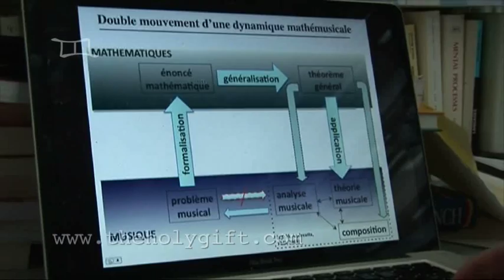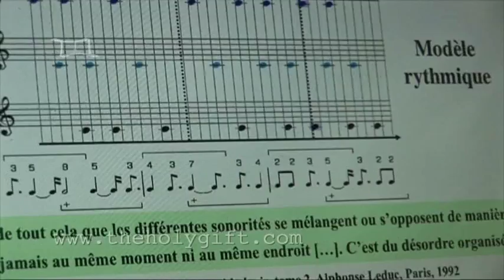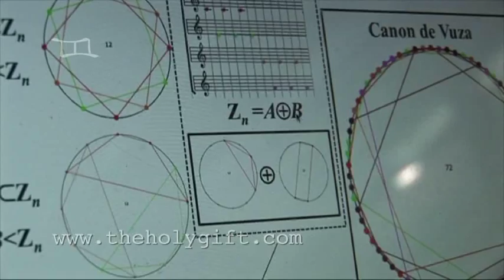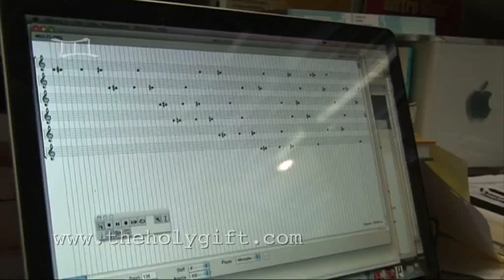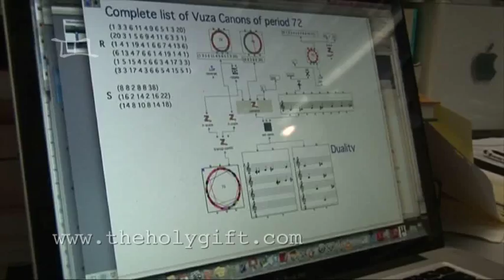The Holy gift, Location Scouting Moreno Andreatta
The Holy gift is a documentary inspired by Tool's music.